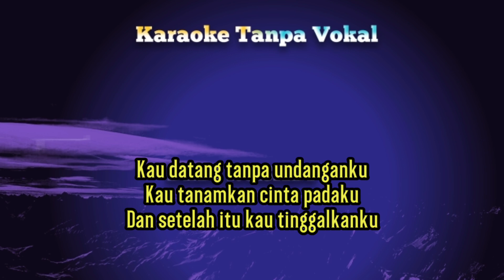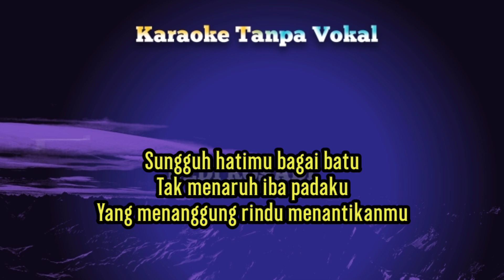Datang untuk pergi Elvy Sukaesih DA Karaoke Tanpa Vokal@DEDIROSADI